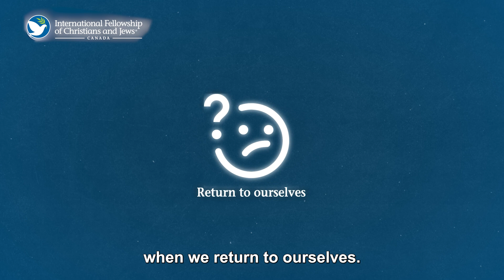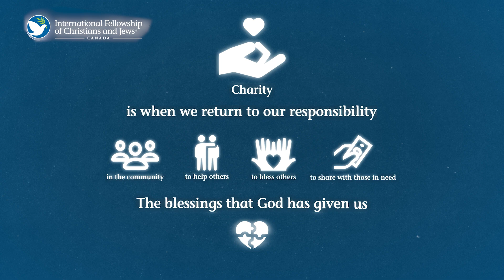High Holy Days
The High Holy Days begin with Rosh Hashanah, the Jewish New Year, and conclude on Yom Kippur, the Day of Atonement. Learn more about this sacred time on the Jewish calendar!